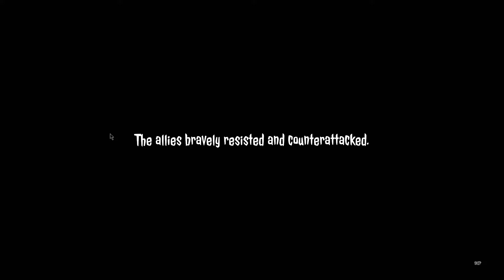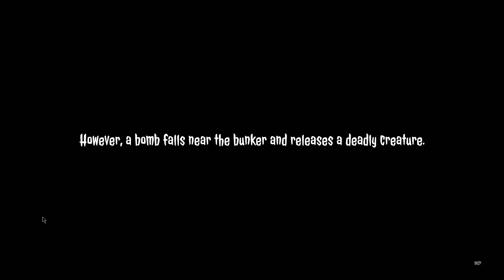They Are Coming - Gameplay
✨ Newest YT Sub: American Misfit

They are coming is very much a very generic C-grade monster movie.

About The Game:
Ardennes, 1944. What the Americans call The Battle of the Bulge slowly peters out, as Nazi tanks run out of gas and are mercilessly pounded into the ground by the Allied air force. Defeat prompts the Reich to unleash its Wunderwaffe in a desperate bid to turn the tide of the battle: Hungry, hungry zombies.

Or, well, a zombie. It's up to you to gnaw and bite your way to victory, through allies, Nazis, and everyone else you meet. Once you're done with that, spread the joy of undeath and liking for the delicate taste of brain beyond Ardennes (or World War II for that matter).

Who knows what delicious humans you'll find in modern times? Or even the future?

** SMASH that Bell Icon to be notified of NEW videos! **

If You would like to buy us a coffee we would love it. If so, please follow

PC Gaming / Streaming Gear Etc.

* PC GAMING
* HyperX Cloud II - Gaming Headset
* HyperX QuadCast - Gaming Microphone
* RBG KEYBOARDS
* GAMING CHAIRS
* STEAMING And RECORDING EQUIPMENT
* CAPTURE CARDS
* LIGHTING OPTIONS

If you purchase a product through one of them, I will receive a commission (at no additional cost to you). and that by using them you are supporting the channel, so thank you! and for all of your support.